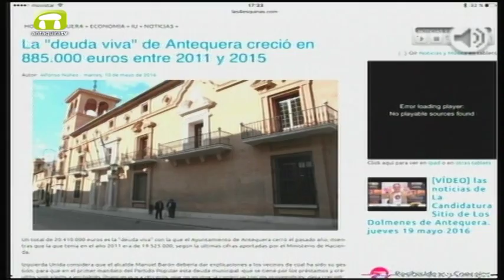Celebramos con Juan Rosas la noticia de la candidatura